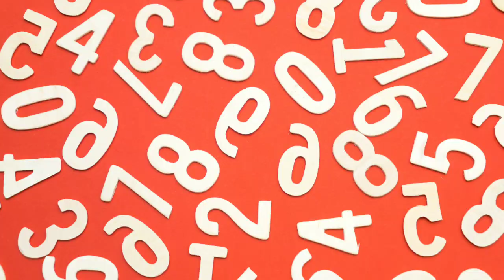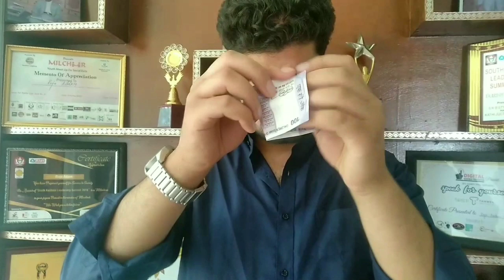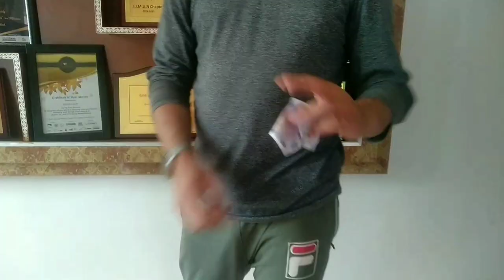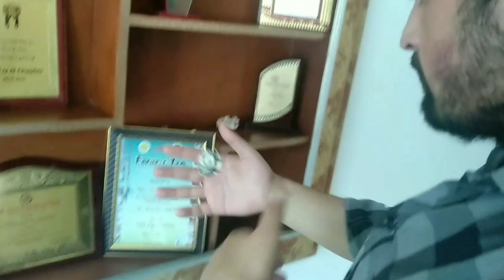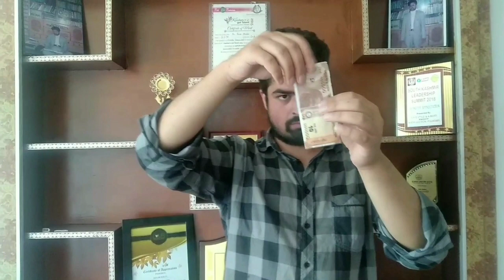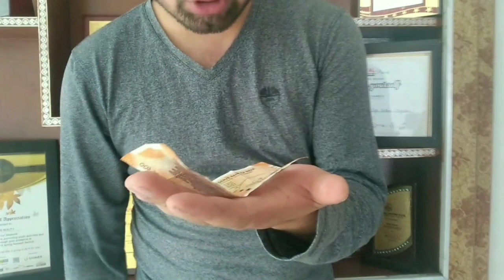Worlds Top 10 Money Magic Tricks || Kashmirs first ever illusionist Raja Aadam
Watch the most impossible money magic in the world.
Here we present the top 10 tricks with money